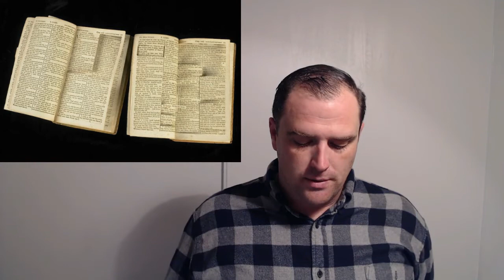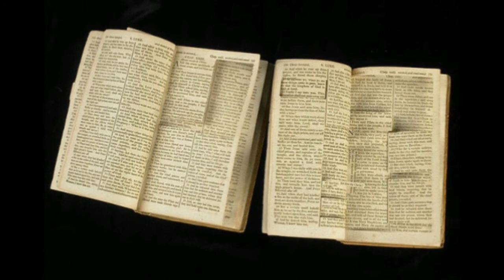which bible is right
In this video. You will learn which bible has the most truth in it.